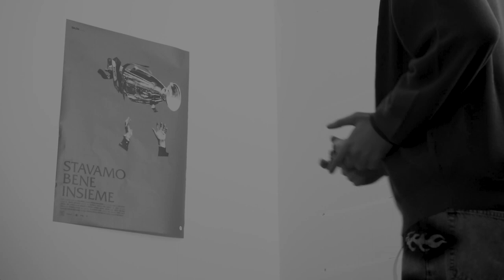Crescere (con Franco Tongya) - Lacci Ep 02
Una produzione Feticci

Videomaker: Savage
Fonico in presa diretta: Edoardo Ami
Un ringraziamento speciale a Ufficio Furore